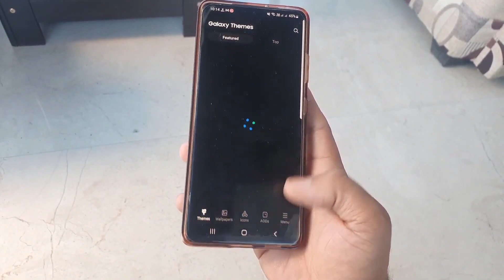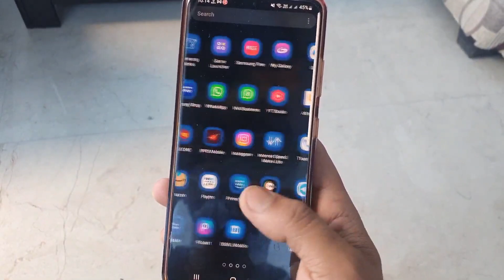Incredible Hidden Feature install 😱 All Smartphones 🔥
SAMSUNG Mobile New PowerFull Feature install Now😱 || All Galaxy One Ui smartphone🔥🔥